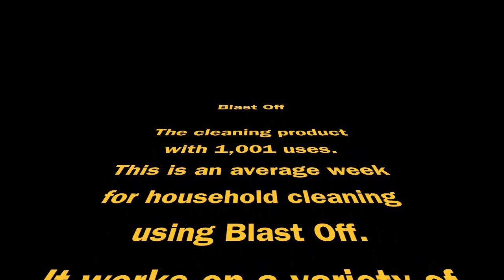House Cleaning with Blast Off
Follow me through a typical week of cleaning using Blast Off.  This product has a thousand uses and counting.  This is a sample of the things I use Blast Off to clean daily.  Everything from kitchen, to bathrooms, to windows and mirrors.  I use it to dust, clean my floors, and remove random markings on my walls!  It is pet friendly, family friendly, and environmentally friendly.  There aren't any strong chemical smells and it's 100% safe.

Want to try Blast Off?  Save 10% using code BlastOff10YT at superblastoff.net